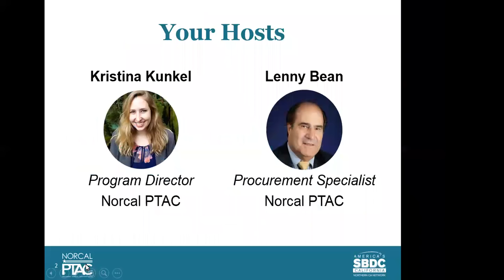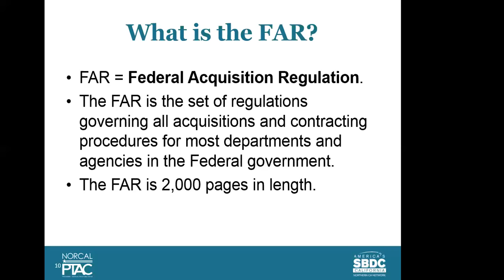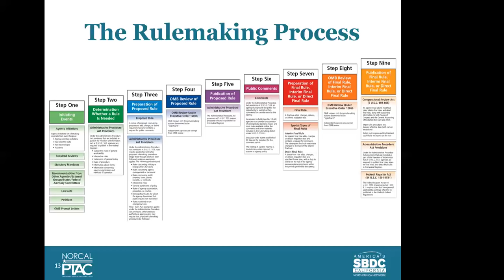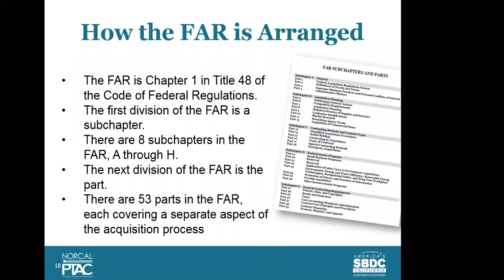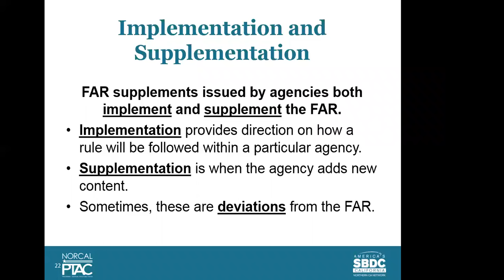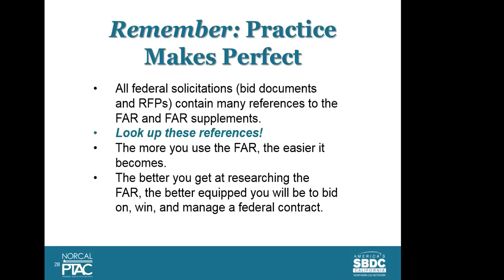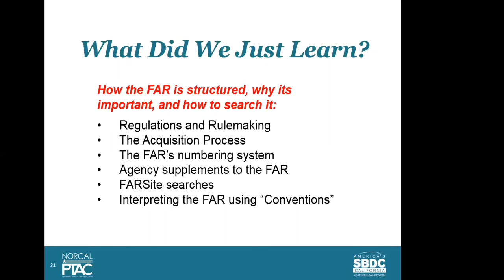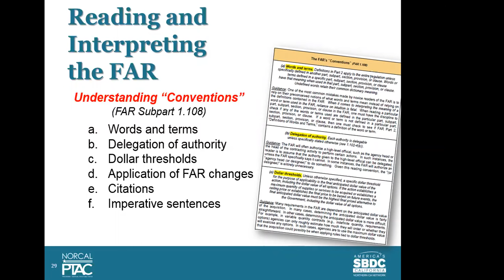Part 1: Understanding the Federal Acquisition Regulation (FAR)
This webinar was recorded on March 28, 2017. Some information from the webinar may have been changed or updated from the time of recording. Please keep this in mind when viewing!

Please check out our Upcoming Events to find the next webinar we will host covering this topic!